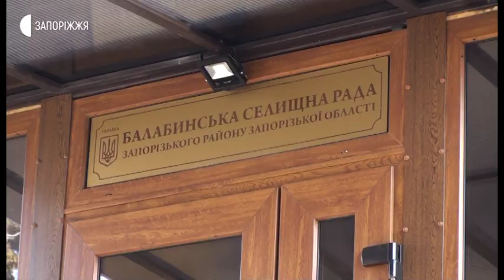Новини - ОТГ - 25.01.2020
Мешканці одразу трьох селищ Запорізької області зібрались сьогодні в Кушугумі. Обговорювали питання майбутнього об’єднання Балабиного, Кушугума та Малокатеринівки в одну територіальну громаду з центром у Кушугумі.